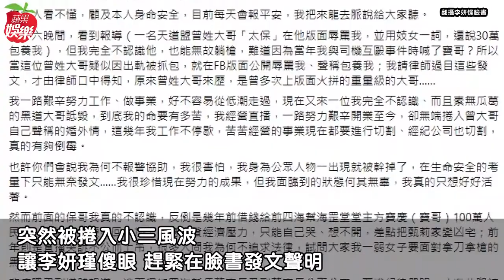李妍瑾突捲黑道大哥婚外情 憂人身安全急聲明「我不是小三」｜蘋果新聞網｜蘋果日報